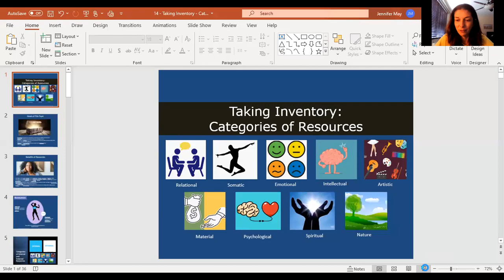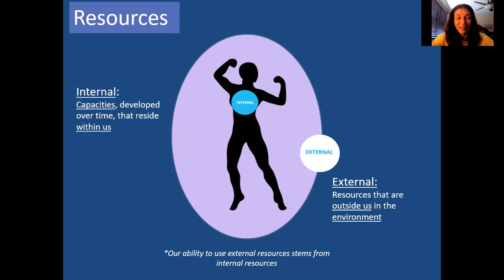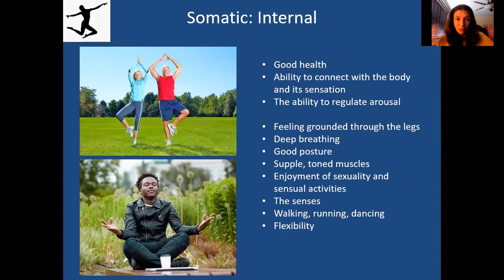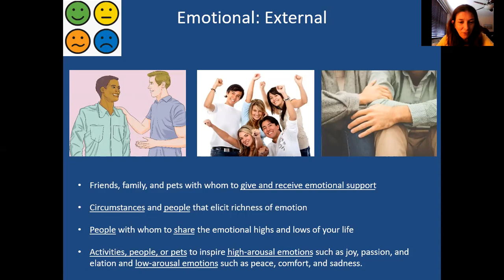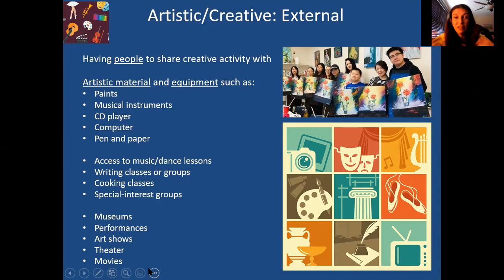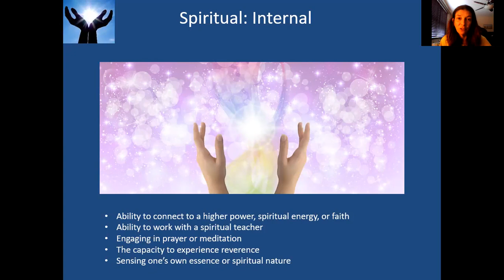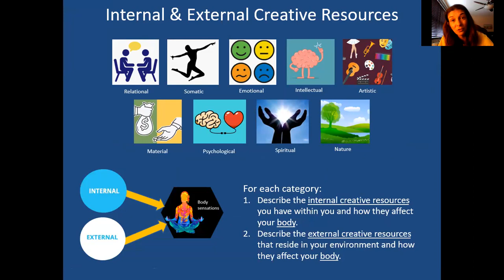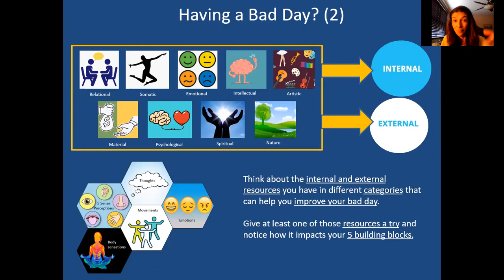14 - SP - Taking Inventory: Categories of Resources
To help us work toward our recovery, it helps to recognize and develop our internal and external creative resources.  In this video, Dr. May will describe examples of resources in 9 categories: relational, somatic, emotional, intellectual, artistic, material, psychological, spiritual, and nature.

Along the way, you will be invited to take note of which resources you already have and which you would like to develop more.  Several exercises on the topic are reviewed in the last part of the video.

*All videos to the sensorimotor psychotherapy (SP) series can be found in the "Sensorimotor Psychotherapy Skills and Exercises" playlist

**In addition to SP, this channel contains videos of ALL the Dialectical Behavior Therapy (DBT) skills, Radically Open DBT skills, Developmental Trauma Adaptive Survival Styles and much more!

Key Reference: Ogden, P. & Fisher, J. (2015) Sensorimotor Psychotherapy: Interventions for Trauma and Attachment. New York, London: W.W. Norton & Company.